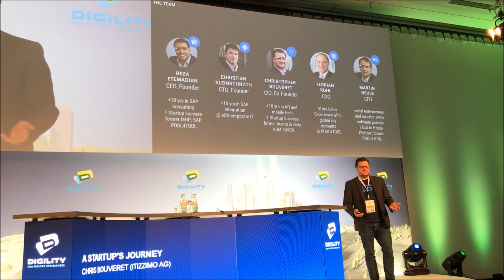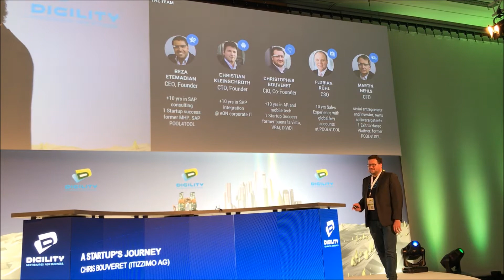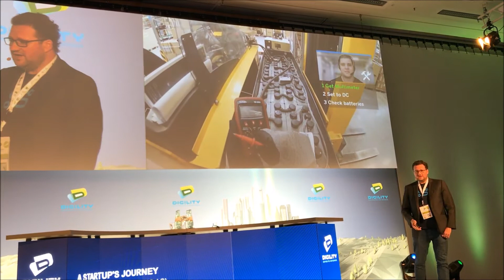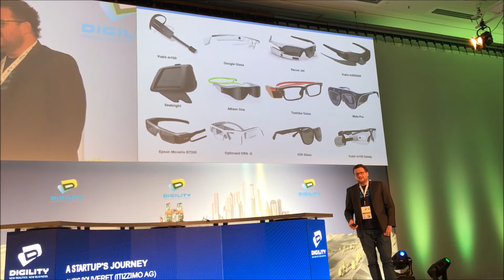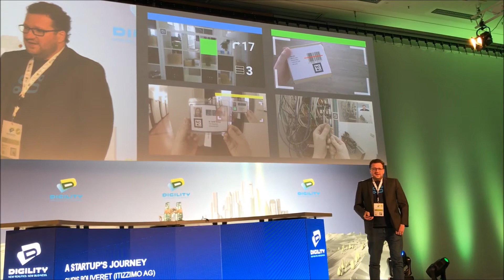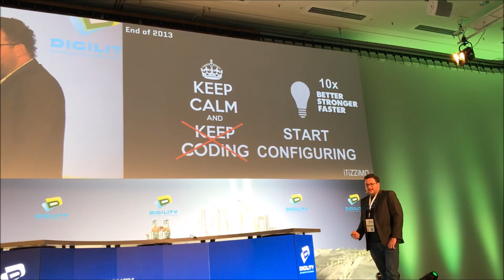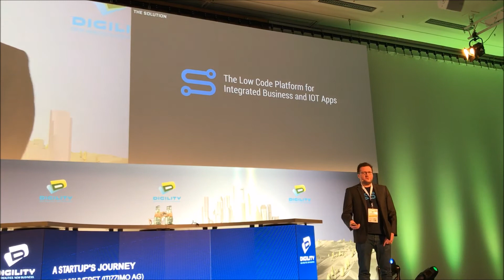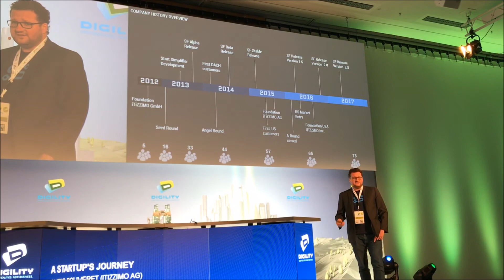DIGILITY 2017 - A Startup's Journey by Christopher Bouveret, CIO iTiZZiMO AG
A startup's journey - starting with augmented reality and smartglass apps to finally having a low-code platform for integrated business & IOT apps. About learnings, findings and outlook. Chris Bouveret will tell the story of 5 years evolution at iTiZZiMO and give insights about common mistakes that were done and learnings that helped becoming better, about agile business development and the way to a market proven product by changing direction based on customer and market insights.